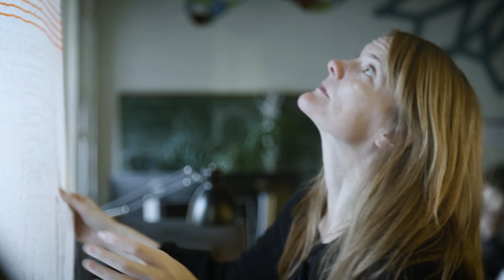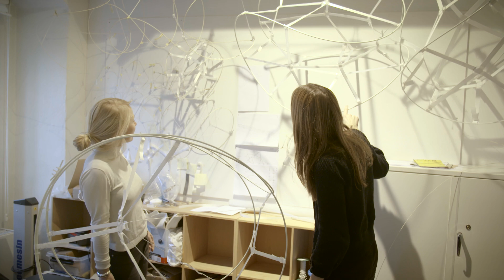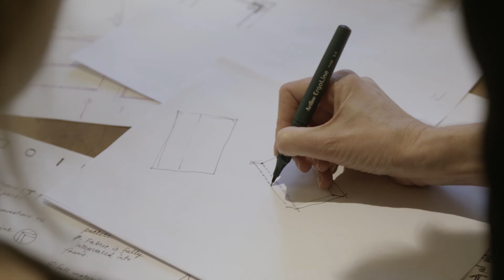Professor Mette Ramsgaard Thomsen modtager EliteForsk-prisen 2016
Mette Ramsgaard Thomsen er professor på Det Kongelige Danske Kunstakademis Skoler for Arkitektur, Design og Konservering.
Mette Ramsgaard Thomsen forsker i samspillet mellem arkitektur og computer science. Hun har beskæftiget sig indgående med, hvordan IT påvirker den måde, arkitektur tænkes og designes på, samt hvilke konsekvenser det har for byggeriet.
I 2005 opbyggede Mette Ramsgaard Thomsen Center for IT og Arkitektur. Centeret danner rammen om et yderst innovativt forskningsmiljø, som gennemfører eksperimenterende og praksis-baseret grundforskning på højeste niveau.